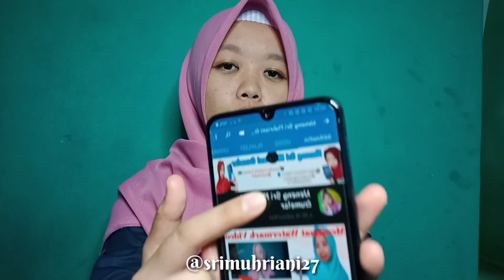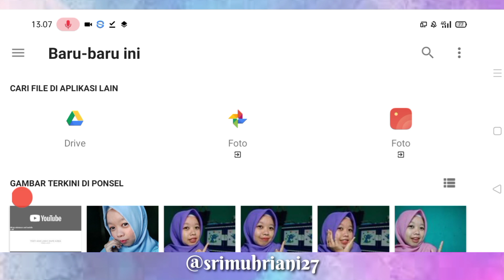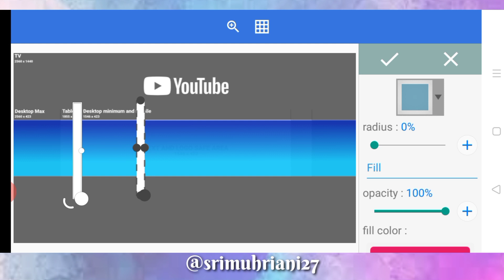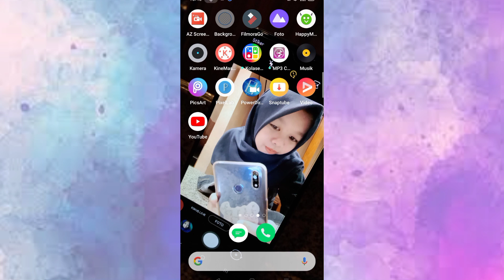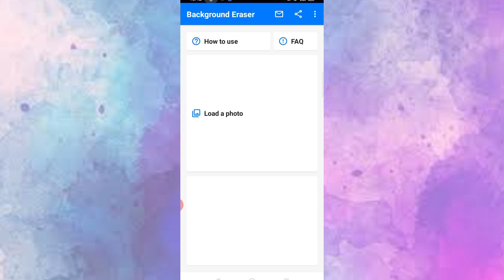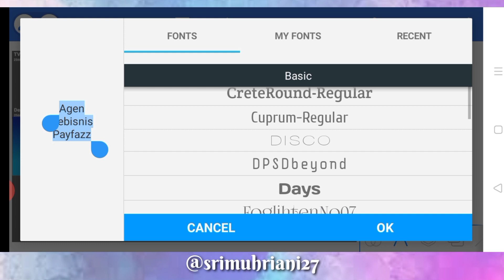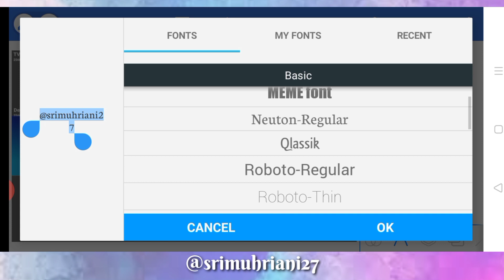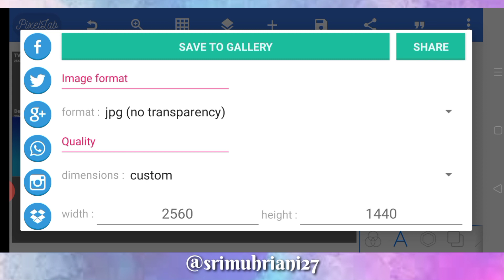Cara Membuat Banner Youtube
Hai Hallo🤗
Welcom to My Sri Channel🥰

Di video kali ini aku share Cara Membuat Banner/Sampul/Header Youtube menggunakan Handphone. 😊

Tonton dengan kualitas terbaik ya. Hihi
Biar gak keliatan jelek-jelek amat. Hhee